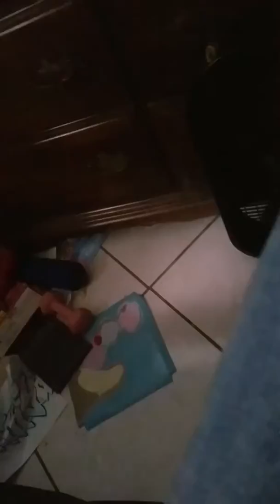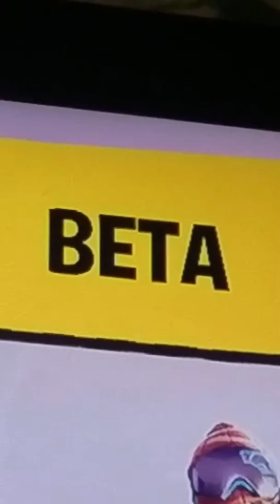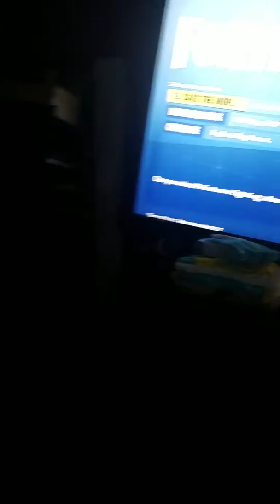Killing ice zombies in fortenite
ice zombies